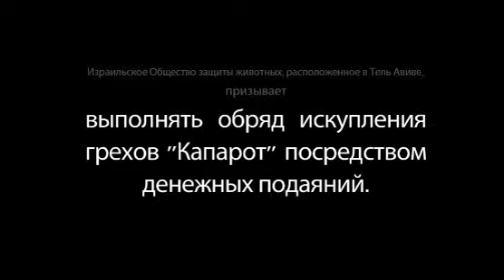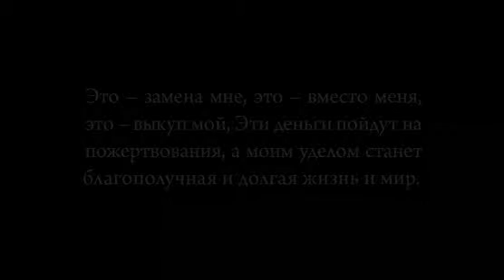Я тебе не "капара"!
Депутат Кнессета Дов Ханин присоединяется к пропагандистской кампании Общества защиты животных и призывает к искуплению грехов деньгами, а не кровью.